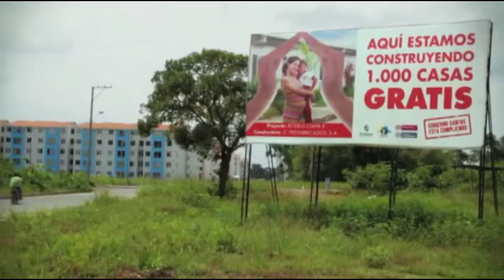Especial Oriente Noticias en entrevista con Johanna Villescas